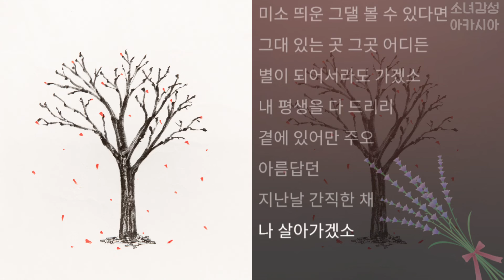Glu (글루) - 오월의 그대